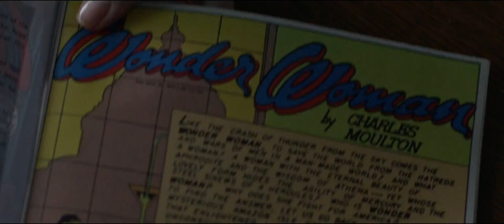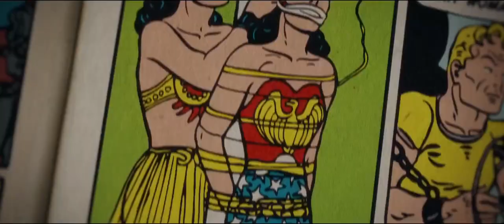Professor Marston & the Wonder Women (2017) Trailer HD | Luke Evans | Rebecca Hall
Professor Marston & the Wonder Women (2017)

The true story of William Moulton Marston, the polyamorous relationship between his wife and mistress, the creation of his beloved comic book character "Wonder Woman", and the controversy the comic generated in its earlier years.

Director: Angela Robinson
Writer: Angela Robinson
Stars: Luke Evans, Rebecca Hall, Connie Britton